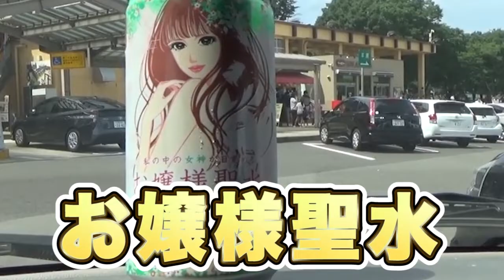根魚で有名は本当だった!!宮城県雄勝 夜釣り爆釣 #2【リターンズ】